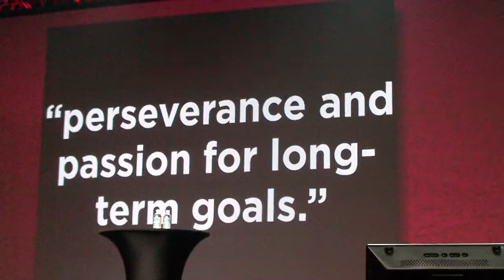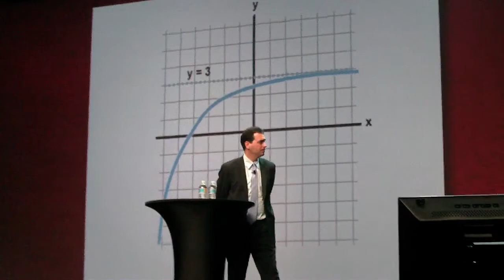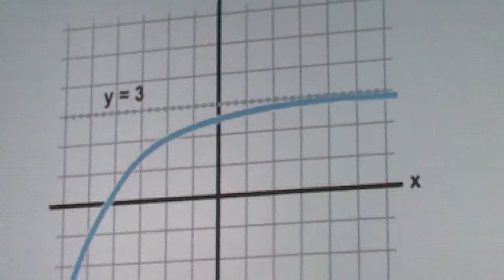Daniel Pink Feb 2011.MP4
Daniel Pink, Family Reunion Feb 19, 2011. Talks about what motivates us. The 3 laws of mastery!